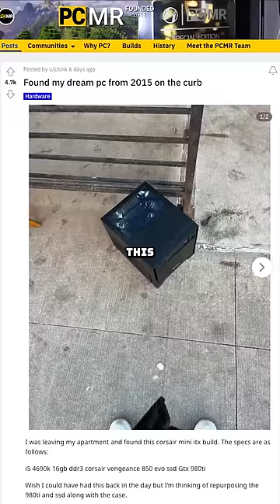How to Score a FREE Gaming PC